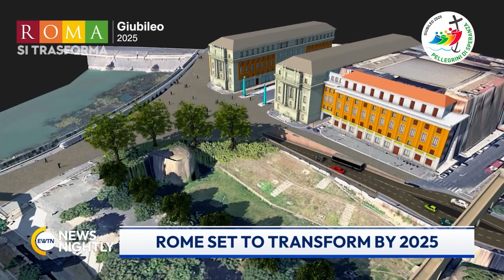How Rome is preparing for 2025 Jubilee Celebration| EWTN News Nightly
“Rome transforms.” The Eternal City chose this motto to describe their ambitious renovation plans for the upcoming 2025 Jubilee year. Rome’s Mayor, Roberto Gualtieri, spoke about one of the biggest projects his administration is undertaking: a new pedestrian zone stretching from St. Peter’s Square to Castel Sant’Angelo, including the famous Via della Conciliazione. The city is investing close to $80 million to build an underpass for the heavy traffic between the castle and the basilica. The mayor met with Pope Francis at the beginning of the year to present the plans for city renovations, new cultural projects, and solutions to heavy traffic. Altogether, there are almost 90 larger projects planned, which will cost as much as $2 billion. The mayor emphasized that all of these plans are “in line with the message of hope, universal brotherhood, and trust,” which Pope Francis placed at the center of the Jubilee. Rome is expecting at least 10 million pilgrims on top of an all-time high stream of tourists.
Don't miss out on the latest news and analysis from a Catholic perspective. Get EWTN News Nightly delivered to your email